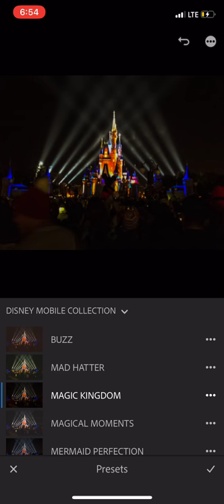LGPRESETS-The Disney Collection (Mobile Presets)